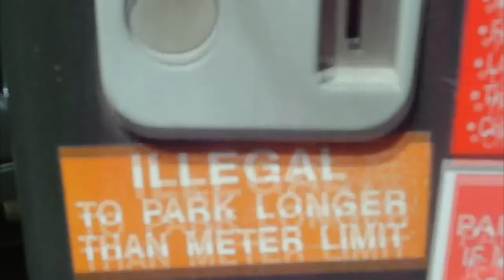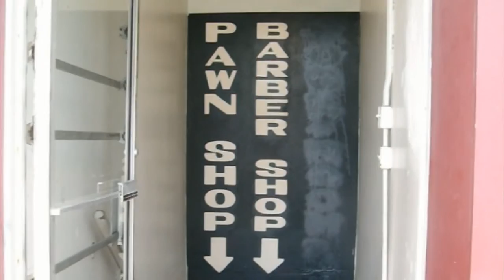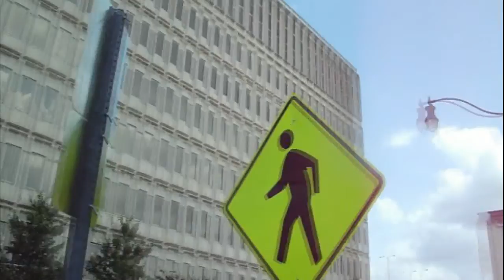Kill City Spaceship, INTRUSIVE GOVERNMENT SURVEY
"Intrusive Government Survey" by Kill City Spaceship.